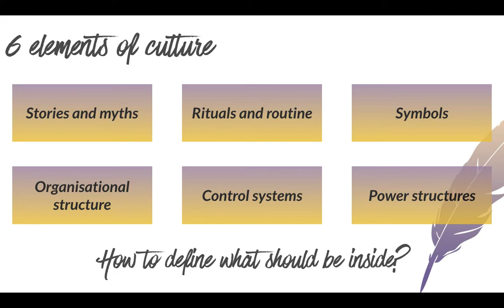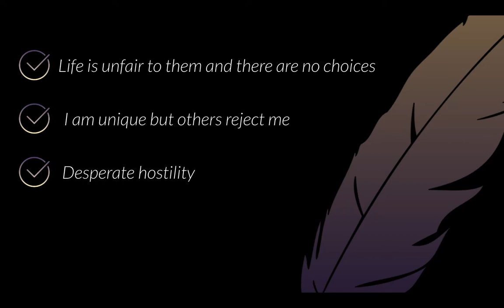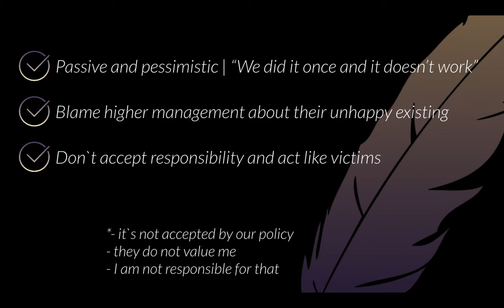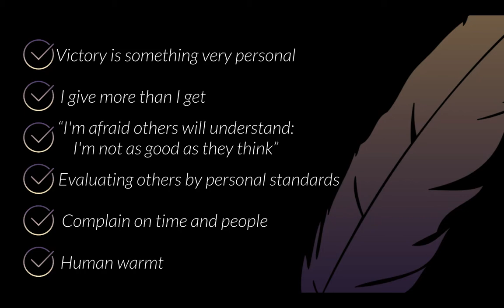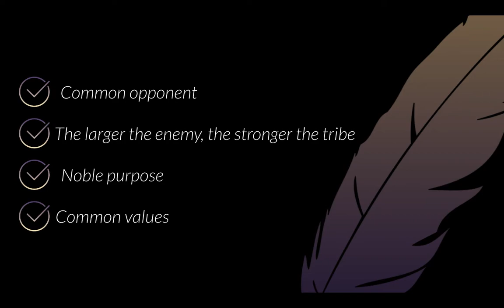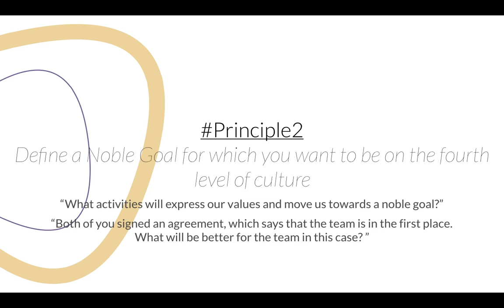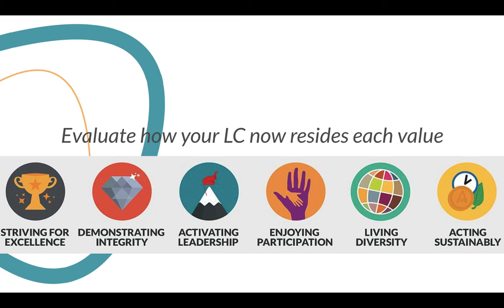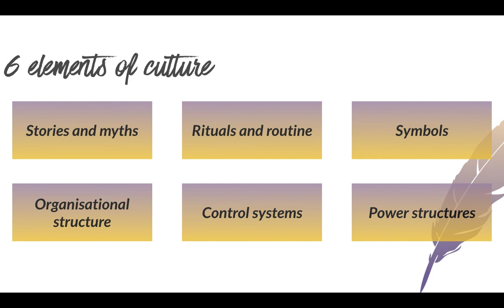[BLOCK I] CULTURE BUILDING